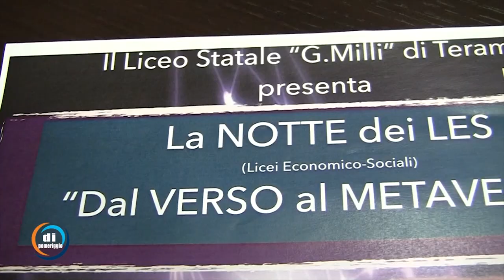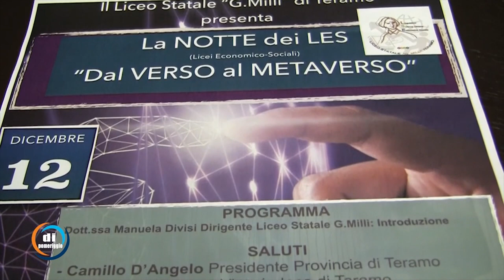Teramo, 'La Notte dei LES'